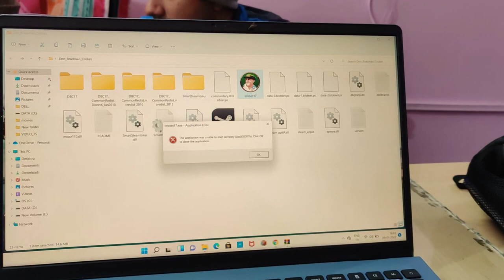New Gaming Laptop Mai Popat ho Gya 😭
Follow all of these now